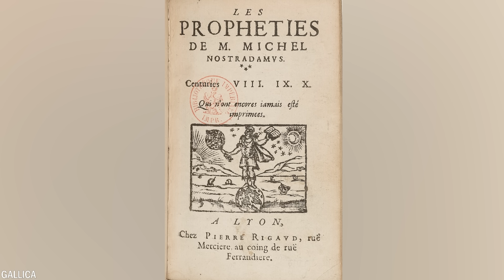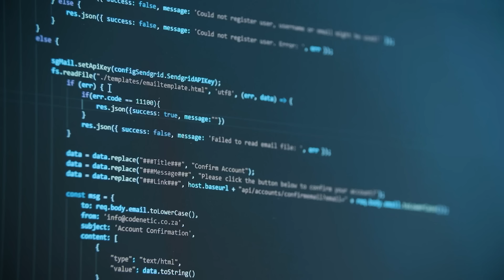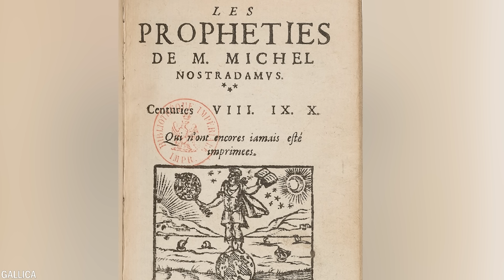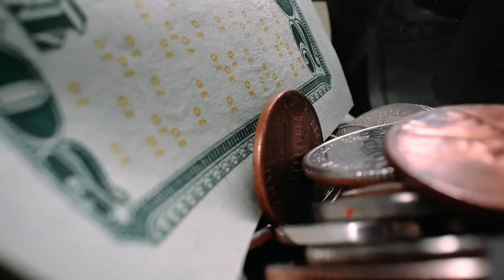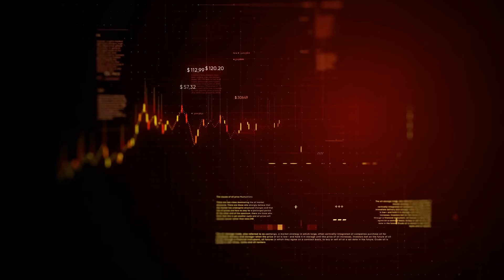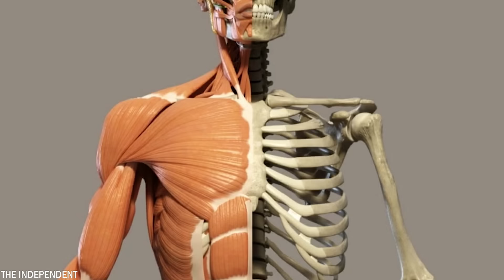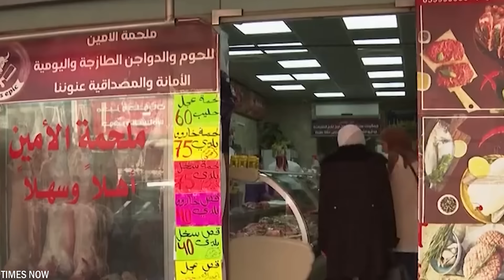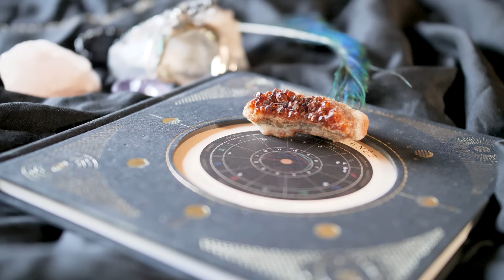20 Predictions Futures De Nostradamus Qui Sont Sur Le Point De Se Realiser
Nostradamus, né en France en 1503, n'était pas n'importe qui ; c'était un voyant, un médecin et un célèbre astrologue du 16ème siècle ! Il était réputé pour une chose : ses incroyables prédictions. Il a écrit toutes ses prédictions dans un livre mystérieux intitulé « Les Prophéties », qu'il a publié en 1555. Aujourd'hui, nous allons vous montrer 20 futures prédictions de Nostradamus qui sont sur le point de se réaliser.